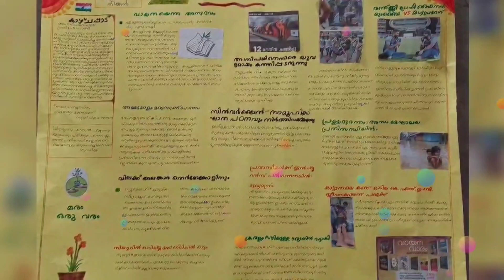LFVN- Reading Day